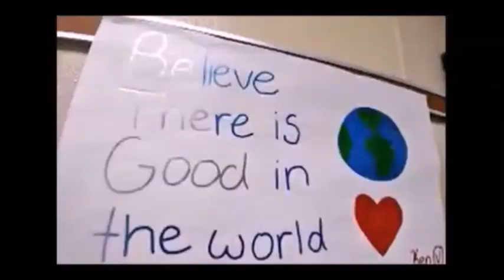Eagle Eye News 09/09/21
Clark-Shaw's Eagle Eye News for Thursday, September 9, 2021